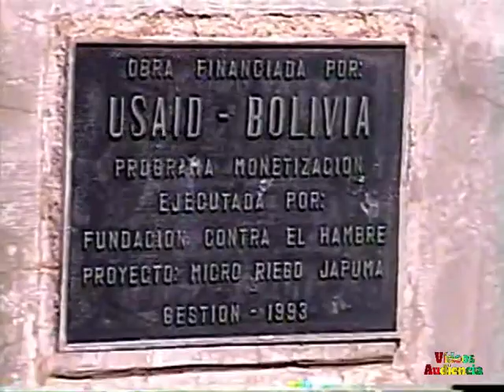Un Dia de PASEO a la Represa De JAPUMA CANTON AUDIENCIA Prov.Pacajes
Un Microriego ya Practinamente abandonado.